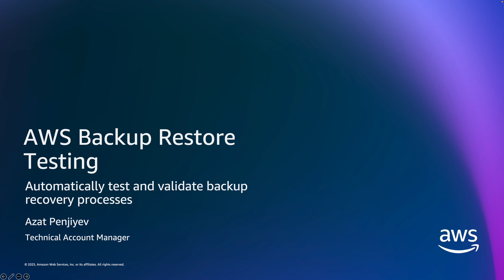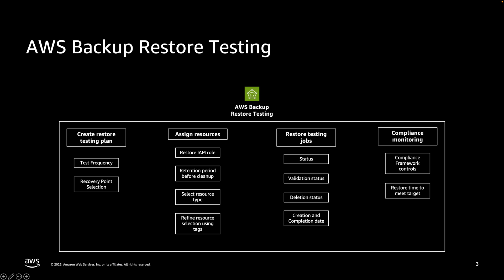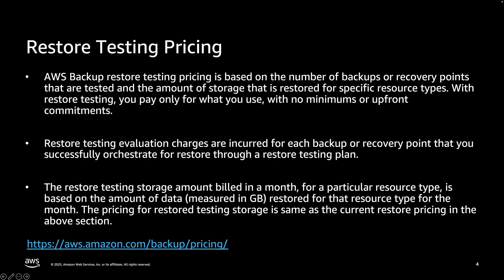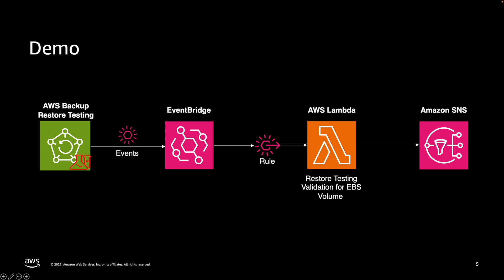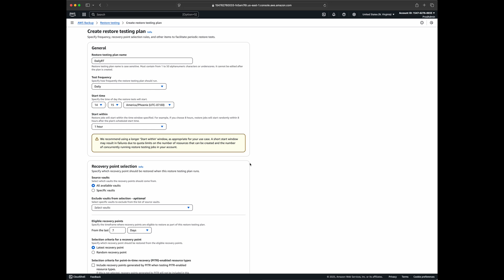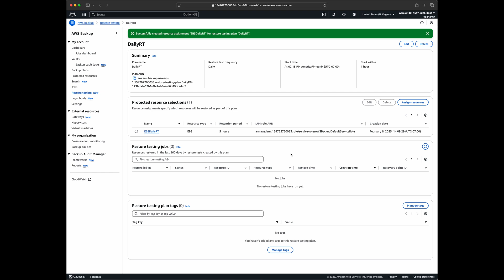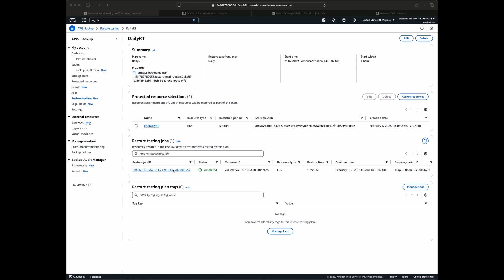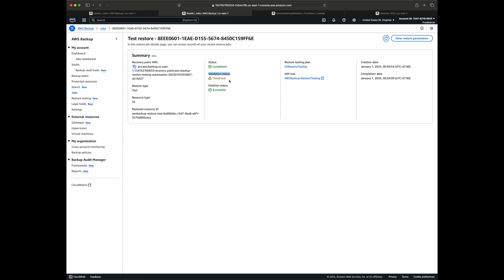AWS Backup Restore testing Demo | Amazon Web Services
AWS Backup Restore testing, a feature offered by AWS Backup, provides automated and periodic evaluation of restore viability, as well as the ability to monitor restore job duration times. With this feature, you can automate the entire restore testing process to successfully recover in the event of a data loss such as ransomware.

In this demo, you will learn how to set up AWS Backup Restore testing on an Amazon EBS Volume and do a validation check on your restored EBS volume.

Why AWS?